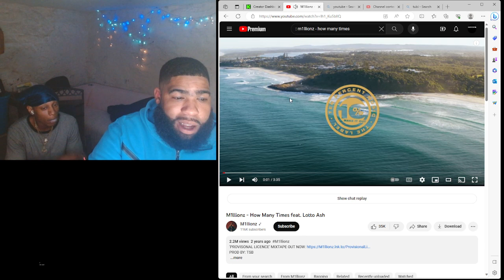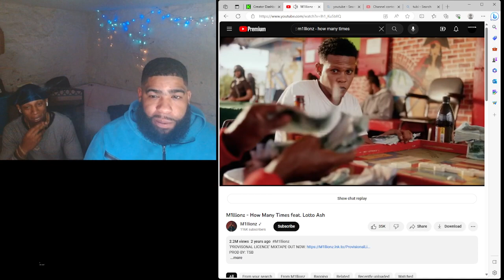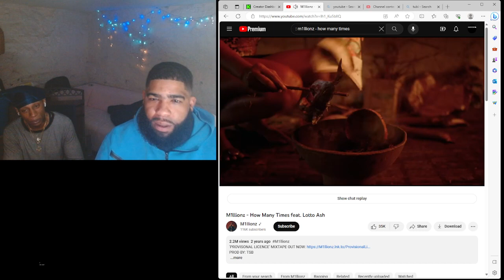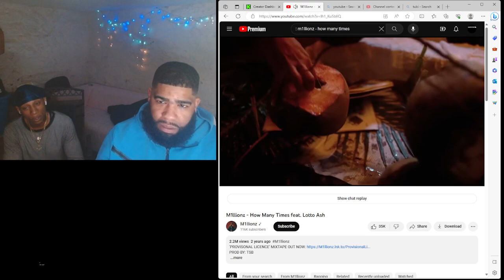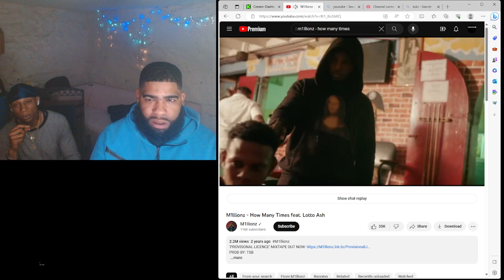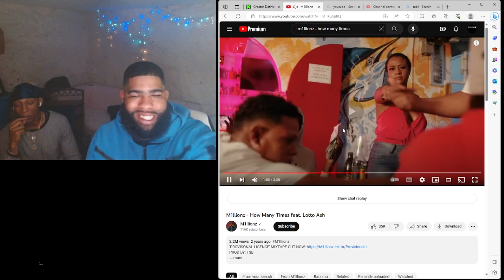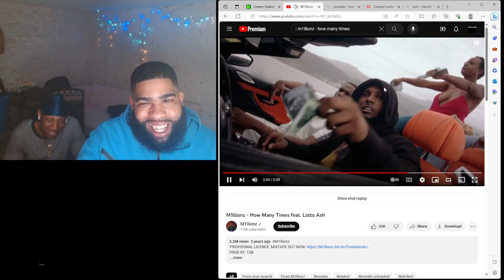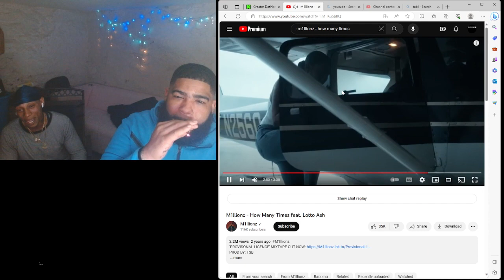M1llionz- How Many Times feat. Lotto Ash|Reaction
Follow us on kick send ya request on there we live for hrs at a time kicks a free app pull up good vibes only

Instagram dollasignsos follow i follow bacc

Snap sosa3n3